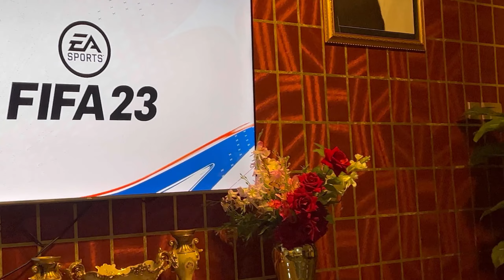Aj Kya hogaiya? 🤣 | Cousins ke sath Cricket Match khela | New Haircut 💇‍♂️ #02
"🎬 Join me on a whirlwind adventure in my latest vlog! ✂️ Watch as I transform my look with a fresh new haircut that's bound to turn heads. 🏏 Get ready for some intense cricket action as I take on my cousins in a friendly match that's sure to bring out our competitive spirits. 🤩 But that's not all – the excitement doesn't stop there! Join the fun as we meet some incredibly passionate individuals who are taking their craze to the next level. From the thrill of the game to the craze in the air, this vlog is a rollercoaster ride you won't want to miss!